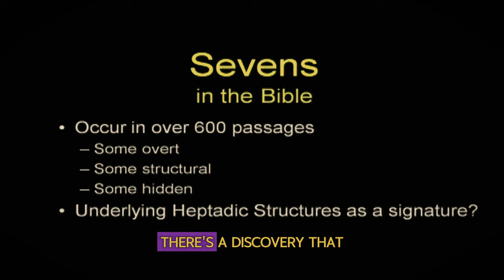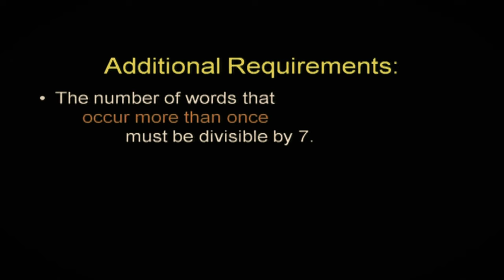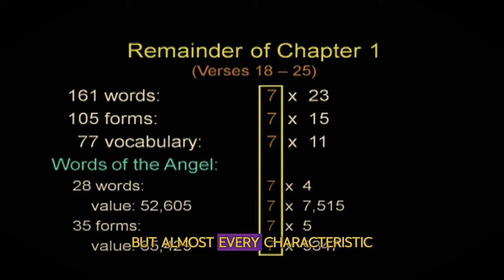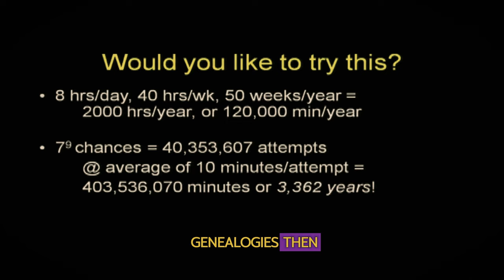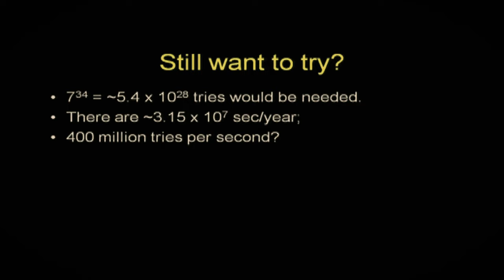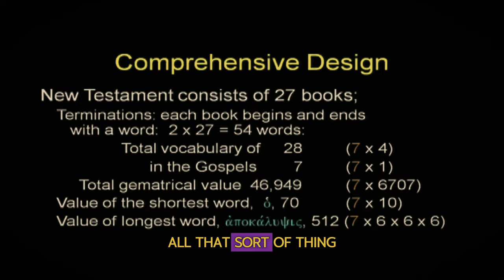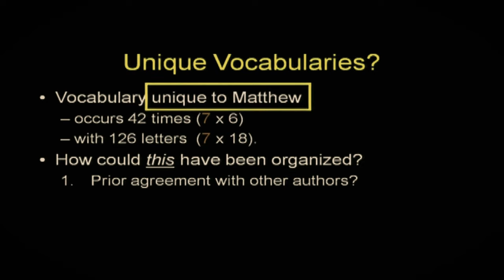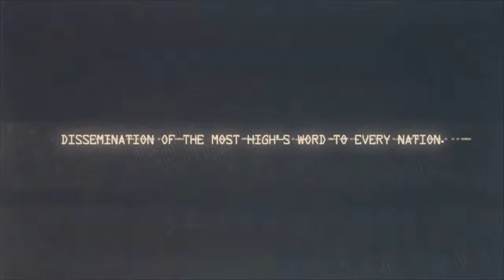Chuck Missler: Eschatology & Codes in the Bible | (PROOF!)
Dr Chuck Missler Eschatology and Codes in the Bible.
Watch and see how the bible was written outside of time!

For more insightful teachings and resources from Chuck Missler and Koinonia House, visit their official

Description:
Dr. Chuck Missler's exploration of the heptatic structure within the Old Testament scriptures, provides compelling evidence of a book that was written outside of time. Through meticulous analysis, he unveils the intricate patterns and numerical significance woven throughout the text, revealing a level of complexity that defies mere chance. The consistency and precision of these patterns across various passages and books of the Bible serve as a testament to the intentional authorship behind the God’s Word. Dr. Missler's work illuminates the profound depth and harmony within the holy scriptures, reinforcing the belief in their divine origin and inherent wisdom.

For more insightful teachings and resources from Chuck Missler and Koinonia House, visit their official Dive deeper into biblical studies, prophecy, and Christian apologetics through their extensive collection of materials. Explore the profound wisdom and teachings that continue to impact lives worldwide. Let's continue to spread love and support for Dr Chuck Missler, his memory and the Koinonia House community as we journey together into the final stories of the Great Book.

Chapters:
0:00 - Introduction
2:00 - Begin with a game
4:00 - Eschatology 101
6:00 - Heptatic stucture in scripture
8:00 - Codes in the bible
10:00 - Outro
Explore the fascinating world of statistical behavior and its implications for information science with this thought-provoking discussion. Join us as we delve into the remarkable findings of Dr. Ivan Ponnen, who spent 50 years unraveling the heptatic structure of the Holy Scriptures, uncovering over 43,000 pages of groundbreaking discoveries. Discover how Dr. Ponnen identified 75 intricate rules within the Torah (Old Testament), shedding light on the precise letters used and the gradual dissipation of certain properties over time. Learn about the staggering odds of statistical accidents, where one chance in 40 million can yield the desired outcome. Delve into the realm of supercomputing, where even supercomputers, it would take over million years to match the processing power of just one (singularity). As we contemplate these marvels, reflect on the miraculous journey of faith, where each of us has encountered Christ in our own unique way. Whether through a simple revelation or a journey of academic pursuit, every discovery is a testament to His Glory. Don't miss out on this enlightening discussion that challenges our understanding of chance, design, and the profound mysteries of faith and the Bible Study which was written OUTSIDE of time. Explore the heptatic structure bible, biblical prophecy, and eschatology with insights from renowned figures like Chuck Missler, Mike from COT, Council of Time. Learn about Dispensationalism, Covenant Theology, and Replacement Theology, and dive deep into topics like Mark of the Beast, Book of Revelation and the transformative power of forgiveness. Join us as we unravel the prophetic and eschatological mysteries of the Bible and explore its implications for our lives today.